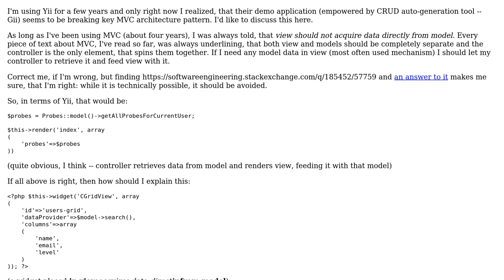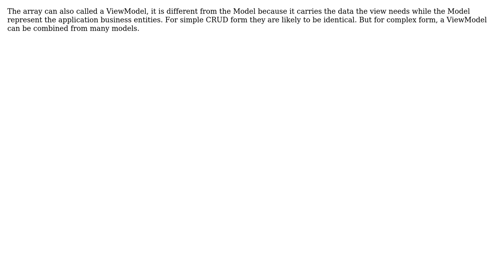MVC Best practices (view acquiring data directly from model) and Yii Framework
Software Engineering: MVC Best practices (view acquiring data directly from model) and Yii Framework

With thanks & praise to God, and with thanks to the many people who have made this project possible! You are responsible for your own actions.